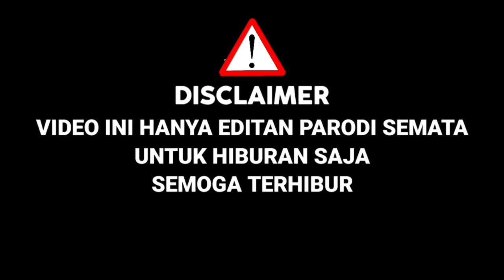Siapa Sangka,Meski Awalnya Di Ketawain Akhirnya Buat Juri Kagum,Bawakn Lagu Bukan Ku Tak Sudi|Parodi